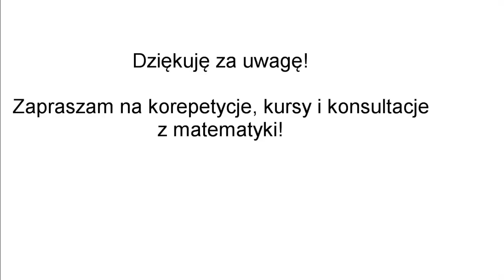Korepetycje matematyka Prudnik